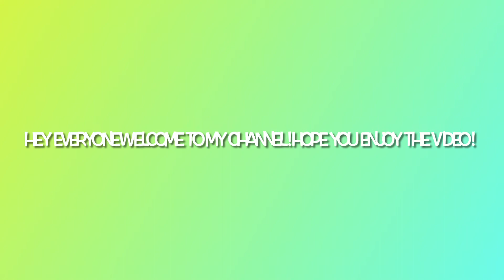My slime asmr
I hope you enjoyed the video! Thanks to my sister for helping me recording the video!